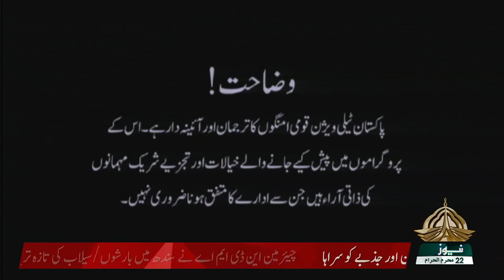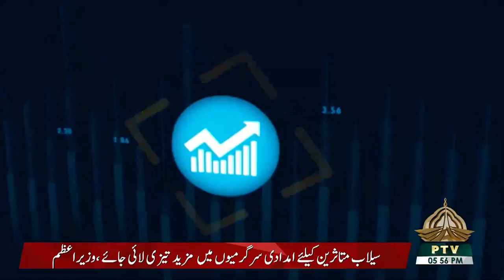Hazim Bangwar | Economy In Focus | PTV News | 2022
Hazim Bangwar, Artist, Assitant commissioner & Philanthropist share's his views and measure taken to counter the economical situation of Karachi.